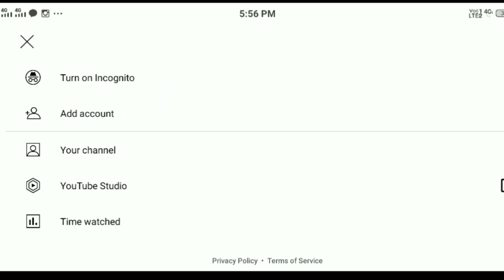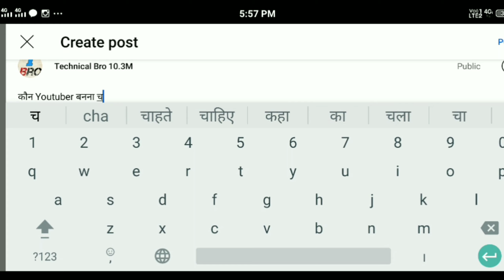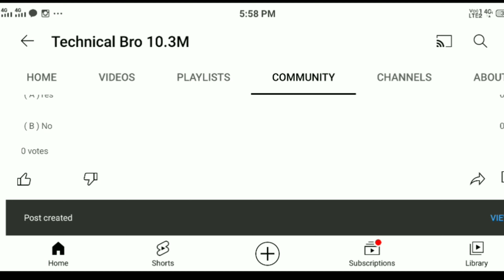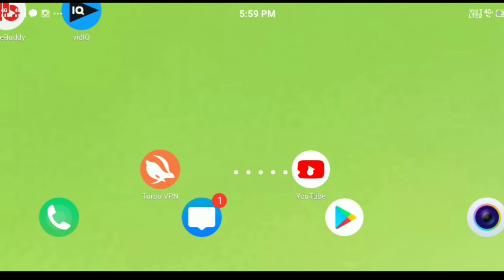Community Post Kaise Kare | How To Community Post On Youtube | Community Post Kaise Kare 2023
how to community post on youtube
community post kaise kare 2023
community poll kaise kare
community tab kaise use kare
how to add photo in community tap
youtube community post viral kaise karcommunity post
community post se paise kaise kamaye
how to viral community post on youtube
community post karne ka sahi tareeka